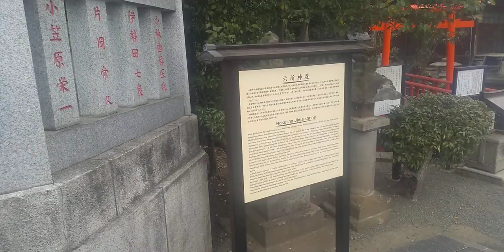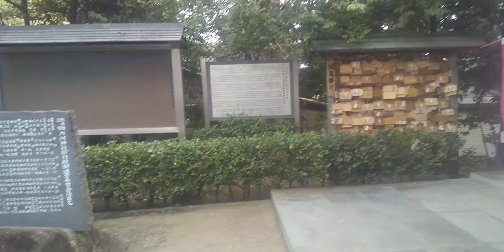六所神社20231224を歩いてみた231224 101554